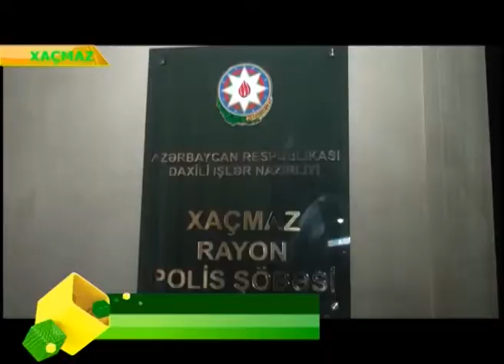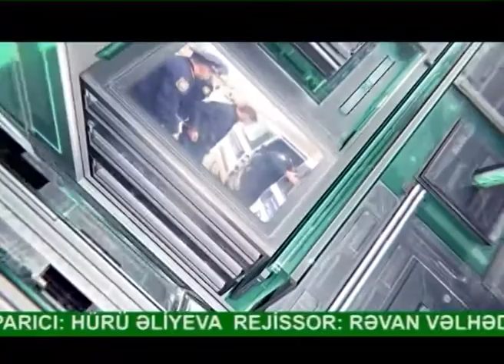OPERATIV_HISSE_15.01.2020_07.45 EFIRI